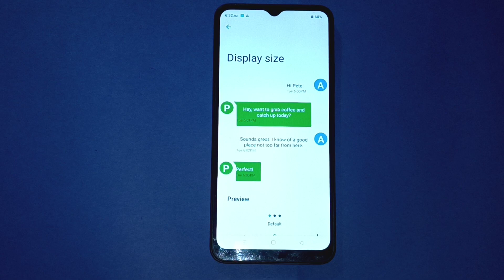how to change display size in realme c30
Secret settings
Cool new features
Update settings
Problem solve